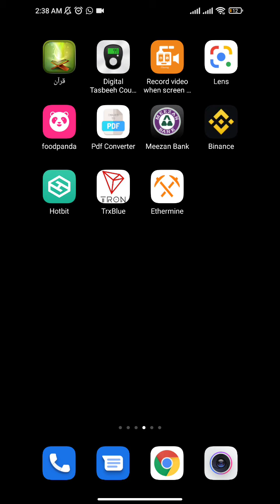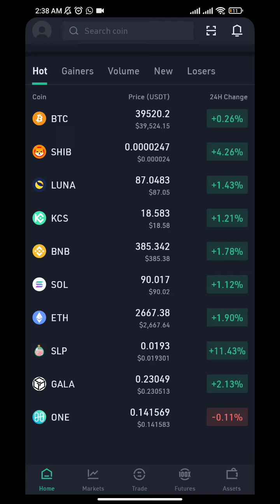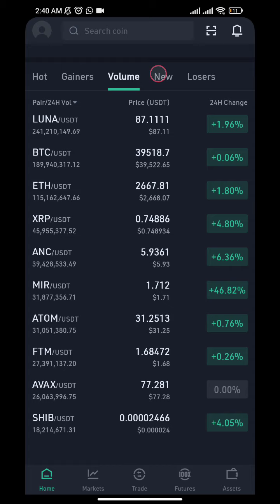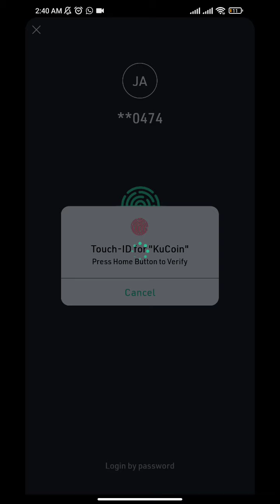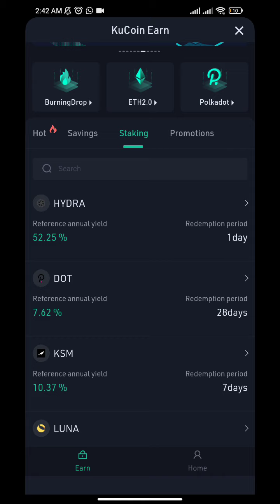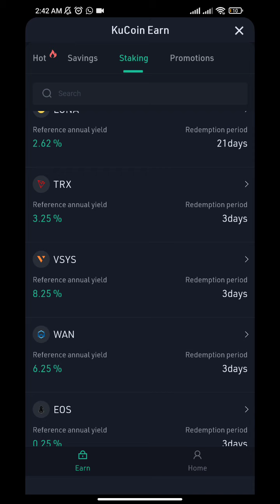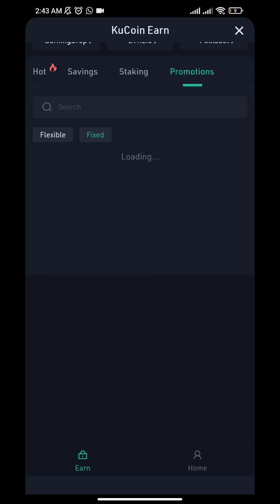How to stake on KuCoin - KuCoin staking step-by-step